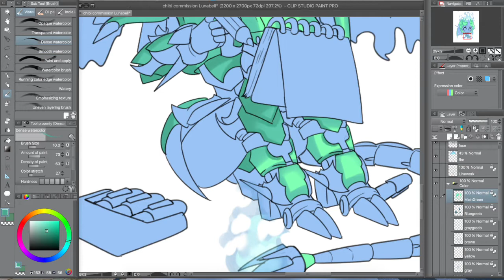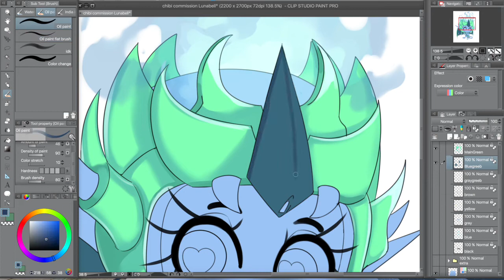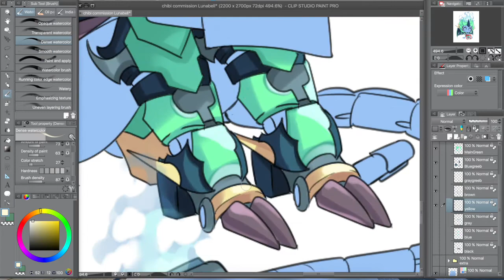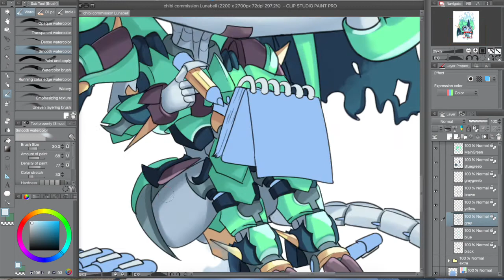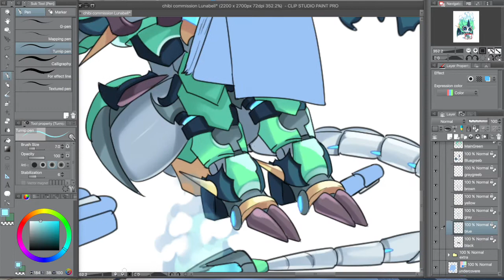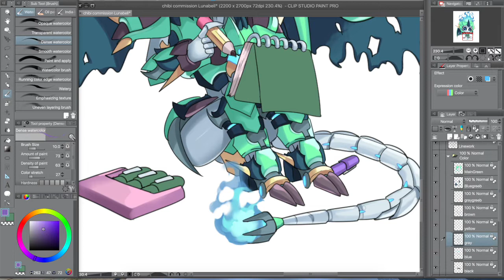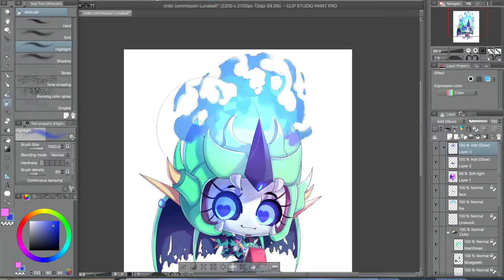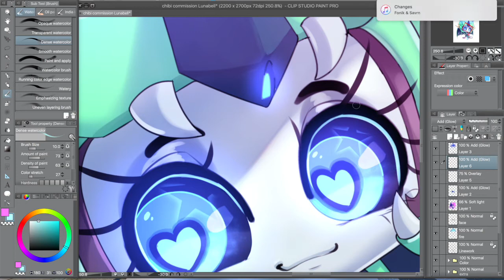Speedpaint #16: Nightglider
Their character Nightglider

They requested a speed-paint, so here it is ^v^